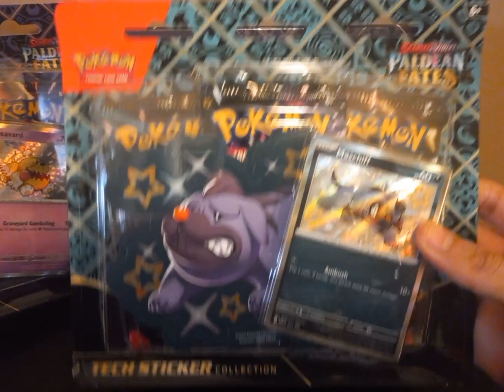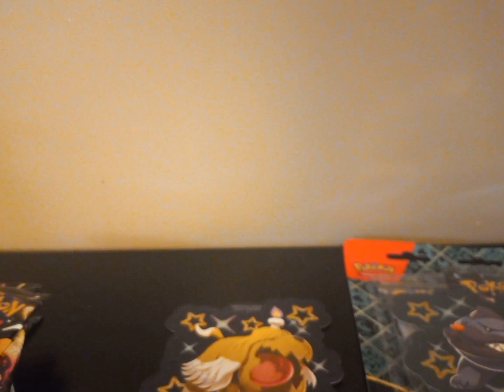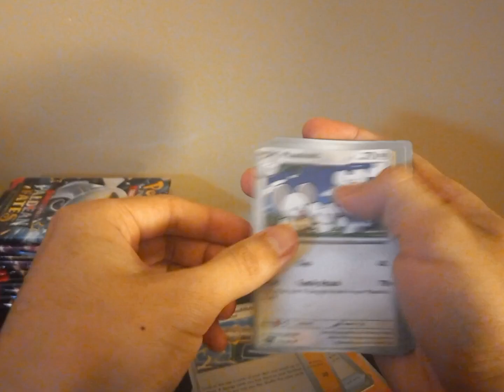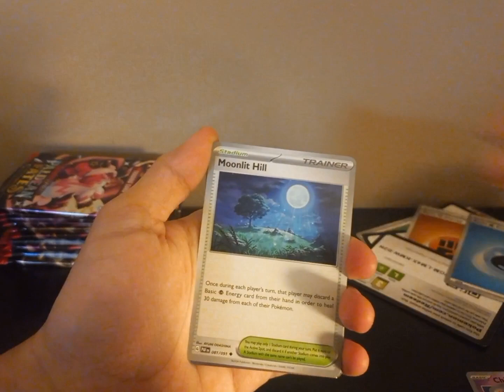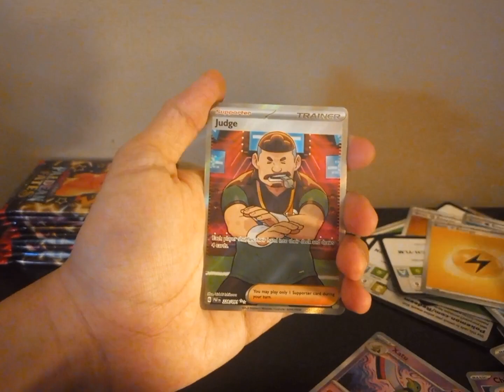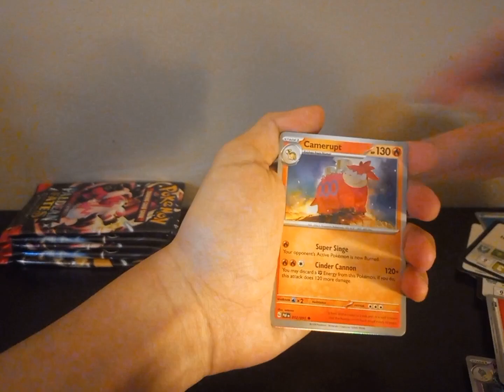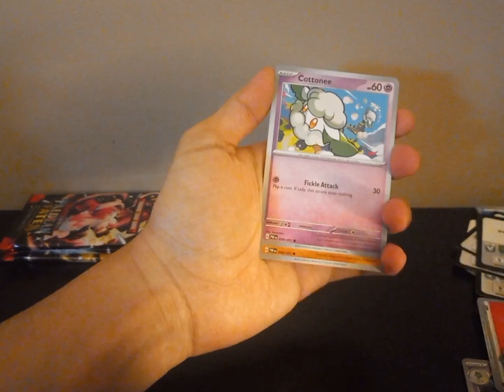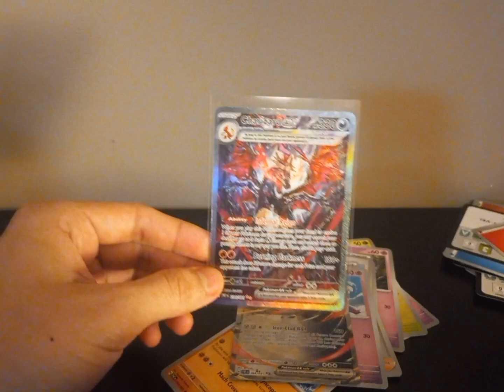opening even more paldean fates!!!!!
another video, buying this hurt my bank account but it's fine I'll make it back at some point, anyways enjoy